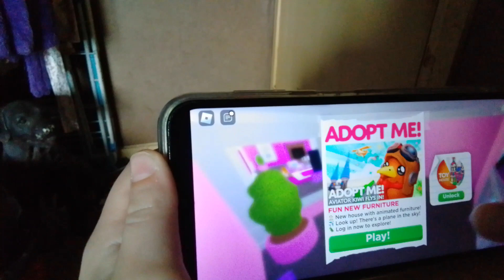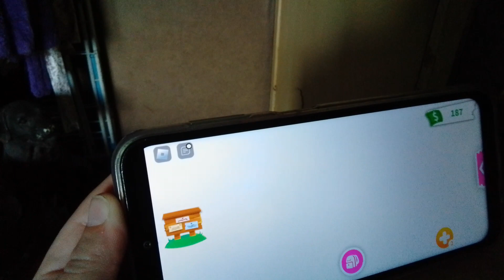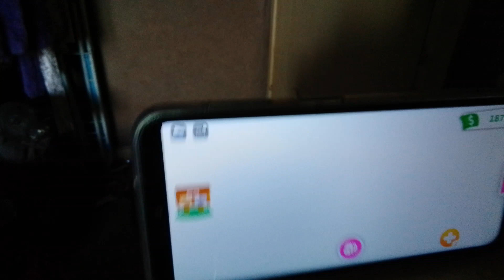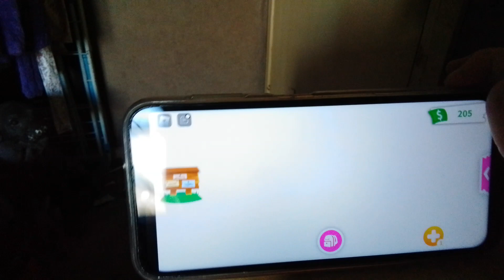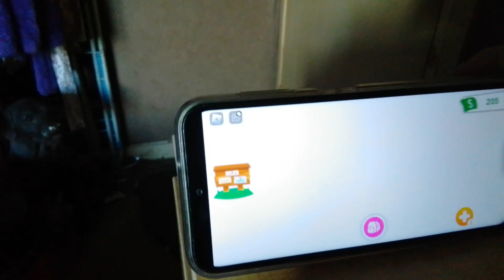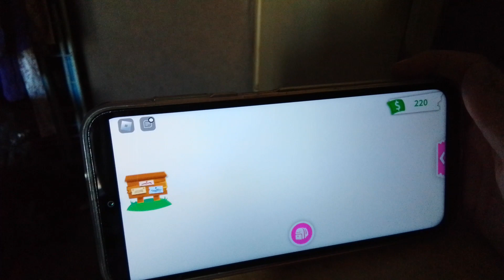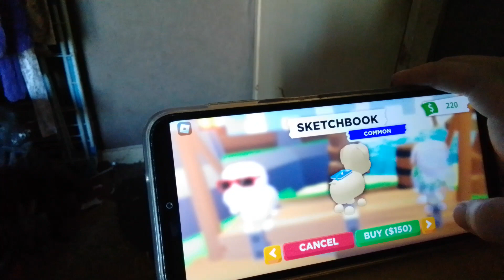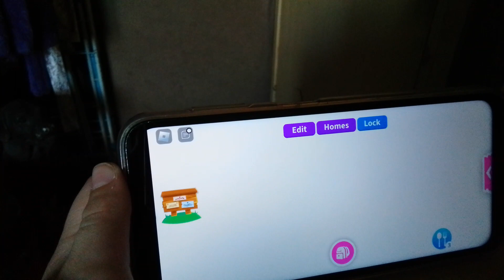Trading players in adopt me (FREE)